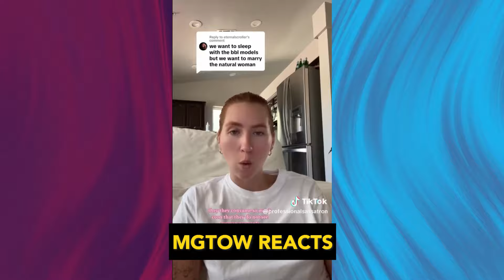LEFTOVER Older Modern Women Having MENTAL BREAKDOWNS Realizing Dating Is FUTILE At Their Age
As some older modern women reach a stage in life where they find themselves single, the realization that dating has become increasingly challenging can lead to moments of deep frustration and anxiety. With societal pressures and expectations lingering, many may experience a sense of futility as they navigate a dating landscape that often seems skewed towards younger individuals. The emotional toll of feeling overlooked or unappreciated can result in mental breakdowns, where the fear of growing older alone becomes overwhelming. This struggle is compounded by the fact that traditional dating norms no longer apply, leaving them to question their worth and future prospects in a world that often equates youth with desirability.